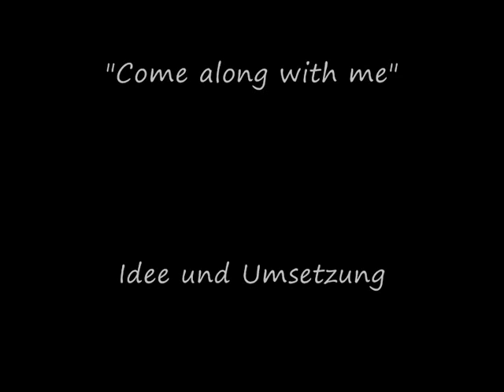Come along with me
Horatio in action